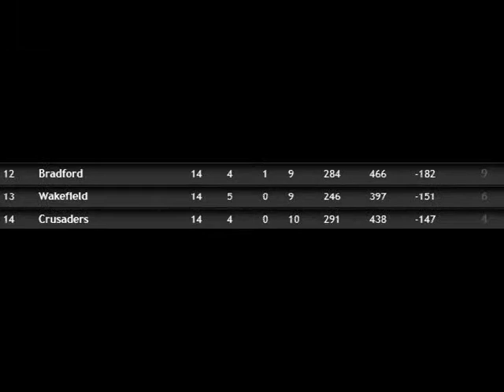Bradford Bulls 2011 - So far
Video about Bradford Bulls in super league XVI, without trying to focus TOO much on how awful we've been. Not easy.
Hopefully the second half of the season will be better! can't be much worse.

Songs: Coldplay - Fix You
Paramore - Hallelujah